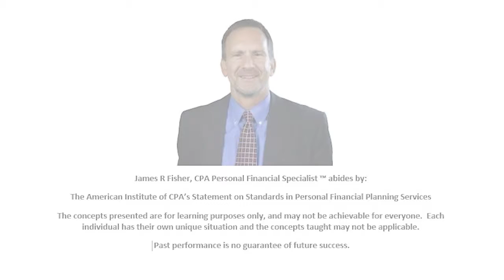Discover your true purpose for money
Jim Fisher helps you discover your true purpose for your money so you can build your wealth with purpose